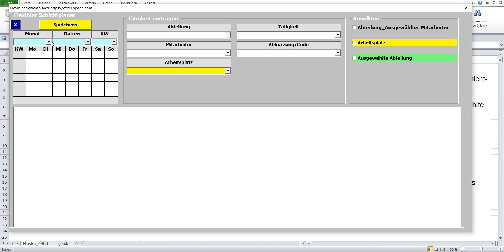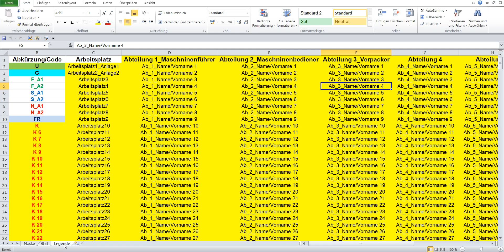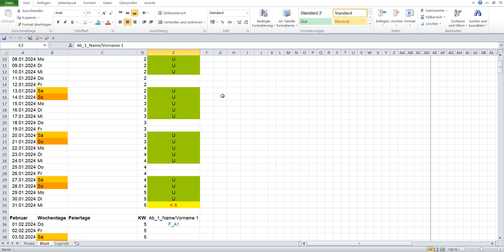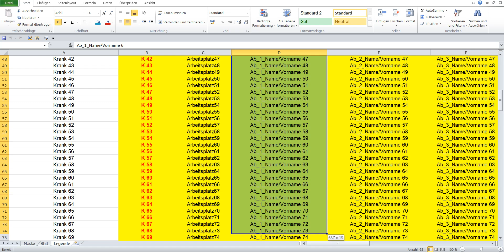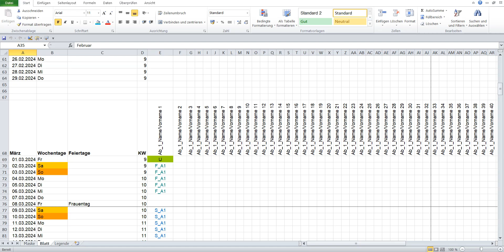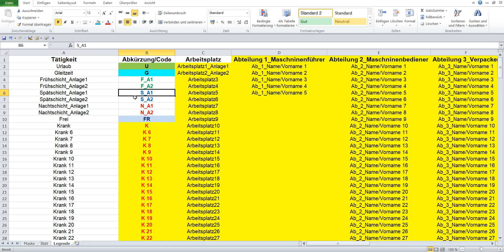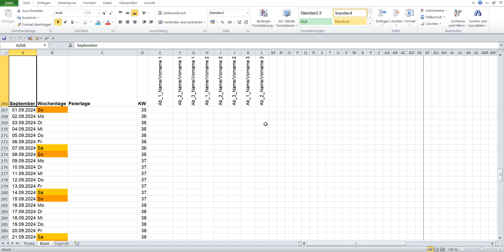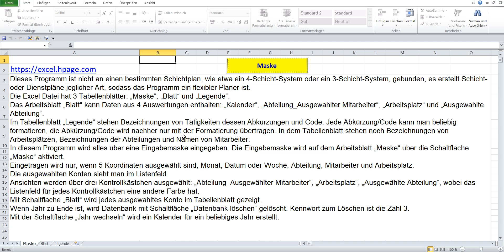Eintragen in die Datenbank. Flexibler Schichtplaner und Dienstplaner in Excel VBA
In diesem Programm wird alles über eine Eingabemaske eingegeben. Die Eingabemaske wird auf dem Arbeitsblatt „Maske“ über die Schaltfläche „Maske“ aktiviert.

Ein Tätigkeitskürzel wird nur eingetragen bzw. entfernt, wenn 5 Koordinaten ausgewählt sind; Monat, Datum oder Woche, Abteilung, Mitarbeiter und Arbeitsplatz.
Einträge erfolgen für den ausgewählten Tag oder für die gesamte ausgewählte Woche.
Auf der erscheinende blaue Schaltfläche steht der ausgewählter Zeitabschnitt.

Erfolgt die Eintragung für die ganze Woche, dann erfolgt die Eintragung von Montag bis Freitag, für Samstag und Sonntag erfolgt die Eintragung nicht wochenweise, für diese Tage sollte jeweils für ein Tag eingetragen werden.

Wenn Tätigkeit ausgewählt ist wird Abkürzung/Code von der Tätigkeit eingetragen, wenn Tätigkeit nicht ausgewählt ist, zuvor eingetragenen Daten werden gelöscht.
Jede Abkürzung/Code sollte wie gewünscht formatiert sein, die Abkürzung/Code wird nachher nur mit der Formatierung übertragen.

Eingetragen wird in drei Konten: „Abteilung_Ausgewählter Mitarbeiter“, „Arbeitsplatz“ und „Ausgewählte Abteilung“.

Das Konto „Abteilung_Ausgewählter Mitarbeiter“ enthält nur Daten für den ausgewählten Mitarbeiter.

An einem „Arbeitsplatz“ können nur 20 Mitarbeiter für einen Monat eingetragen werden. Das Konto „Arbeitsplatz“ enthält nur Daten über eingetragene Mitarbeiter.

Das Konto „Ausgewählte Abteilung“ enthält Daten über alle Mitarbeiter, welche im Tabellenblatt „Legende“ für die Abteilung eingetragen sind.

Ein kleines Beispiel. In Woche 40 sind für Anlage1 ein Maschinenführer, ein Maschinenbediener und ein Verpacker für die Nachtschicht vorgesehen. Die ersten und zweiten Maschinenführern, Maschinenbedienern und Verpacker sind bereits für die Früh- und Spätschicht eingeplant. Für die Nachtschicht sind daher weitere Maschinenführer, Maschinenbediener und Verpacker angemeldet. Woche 40 beginnt am 30. September und endet am 4. Oktober. Daher wird der 30. September als ein Tag und der Rest der Woche im Oktober als eine Woche eingetragen wird.